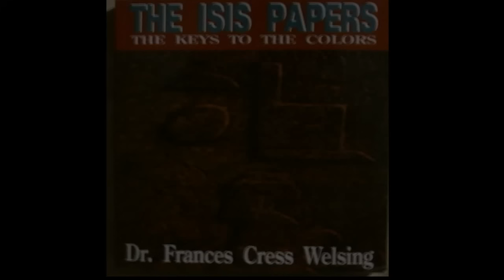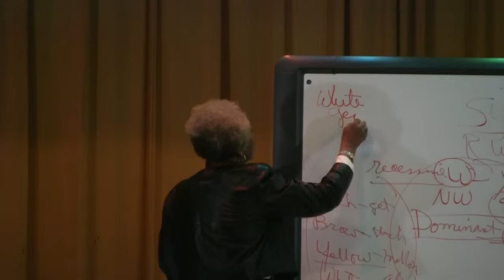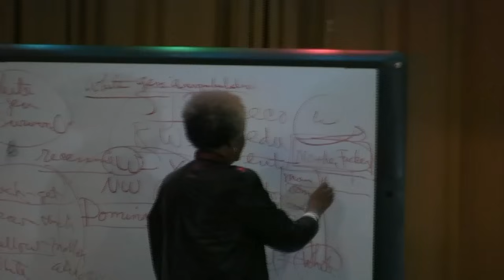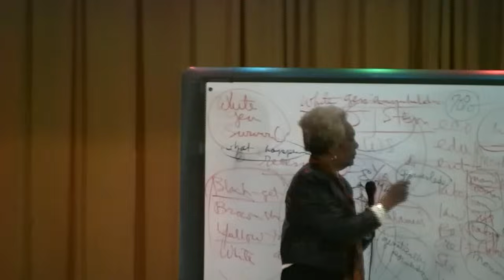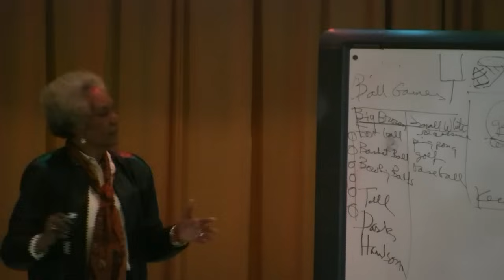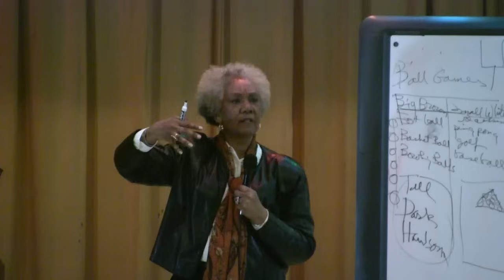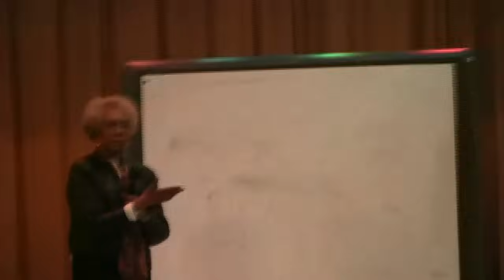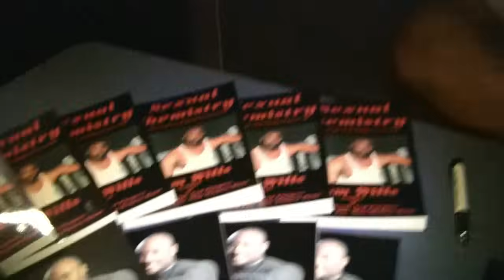Dr. Frances Cress Welsing "Black Male/Female Relationships" ft AmbudanceChild on StreetHype Tv Show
Street Hype Show Aired in South Central Virginia and Blue Ridge Mountain Regions,  bring to youtube our recording of Queen Mother Frances Welsing and interviewed by the Queen AmbundanceChild in Baltimore Maryland 4-7-2012..